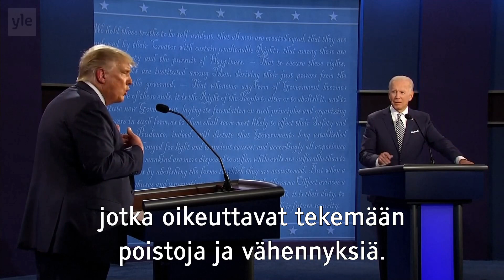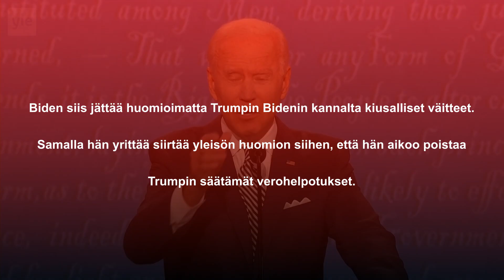Joe Biden harhauttaa ja antaa järjettömän selityksen presidentinvaalien vaaliväittelyssä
Republikaanien Donald Trump ja demokraattien Joe Biden keskustelivat verotuksesta vuoden 2020 Yhdysvaltain presidentinvaalien ensimmäisessä Trumpin ja Bidenin välisessä vaaliväittelyssä Ohion Clevelandissa 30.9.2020. Ehdokkaiden väittelyä johti Chris Wallace, joka työskenteli tuolloin juontajana Fox-uutiskanavalla.